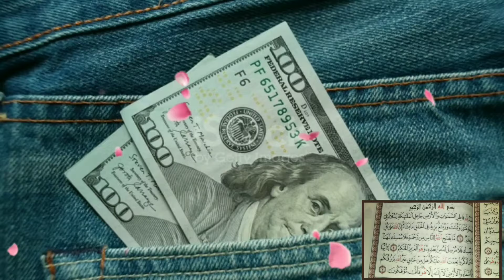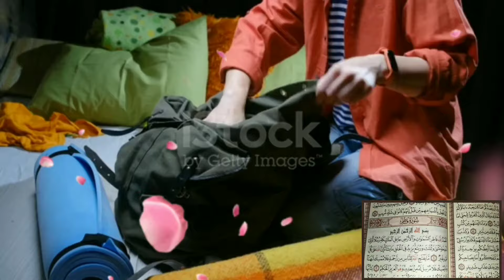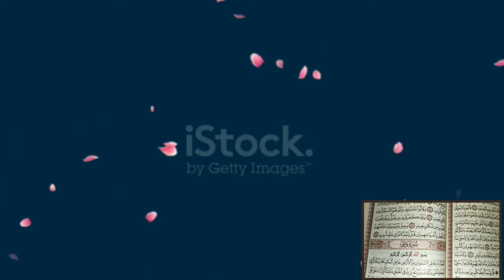ضع يدك في جيبك أو حقيبتك وردد هذه الآية 3 مرات وأنتظر المفاجأة من أول يوم رزق واسع ومال كثير جداً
سر عجيب فى سورة الواقعة لو عرفته لانحلت جميع مشاكلك فى الحياة وتحققت لك جميع الأمنيات فى الحال
سورة قصيرة معجزة تخلصك فوراً من النسيان وتمنحك عقل من أمهر وأذكى العقول على وجه الأرض في دقائق
تعطيك كل ما تتمناه فوراً | ردد هذه السورة 3 مرات تأتيك الدنيا راغمة والأرزاق واسعة وتنال كل ما تريد😍
الفيديوهات الناجحة والمميزة بالقناة 👇👇👇
أسرع سورة فى القرآن الكريم للحصول على القوة الخارقة فى العلاقة الزوجية للمتزوجين وزيادة الرغبة والمدة والحب
معجزة التجميل الفورى للوجه وتفتيحه وتبييضه 😍😲👇
أسرع آية فى القرآن الكريم لتجميل الوجه فوراً ليصبح كالقمر فى ليلة البدر بدون مشاكل ومحبة كل من يراك
للجمال الخارق إقرأ سورة الطارق بهذه الطريقة على كريم الوجه وشاهد جمالك الحقيقى فى دقائق معدودة
المعجزة 😍👇
هل تعلم سر آية المحراب العجيب ؟ رددها الآن بهذا العدد يأتيك الرزق الواسع والمال الكثير من أول يوم 😍
عاجل☝️سورة قصيرة معجزة رددها أيام إكتمال القمر يصبح وجهك كالقمر ليلة البدر وتنال الرزق الواسع والحفظ
من إسمك هتعرف سورتك من القرآن الكريم اللى لو قرأتها تتحقق لك كل أحلامك وأمنياتك مهما كانت بسرعة جداً
كلمة معجزة إقرأها على الماء وشاهد العجب العجاب من طاعة الأبناء طاعة عمياء والهداية والنجاح بامتياز
والله من يقرأ هذه الآية المعجزة يرزقه الله رزقاً واسعاً ومالاً كثيراً ونجاح وشفاء ووظيفة ومحبة وزواج
هنيئا ورب الكعبة لمن قرأ سورة الشورى في شهر شوال مرة واحدة بهذه الطريقة يعطيه الله كل ما يتمناه
إفتح أبواب السعادة والرزق والثراء والغنى والشفاء العاجل وكل ما تريد بهذه الآية المعجزة من سورة الفتح
قسماً بمن رفع السماء ردد هذه الآية العظيمة تصبح من أصحاب الثروة والملايين ويسخر الله لك كل شىء
سر خطير جداً في سورة القدر لسعة الرزق من أول يوم والثراء والغنى والشفاء والزواج والحمل وكل ما تريد